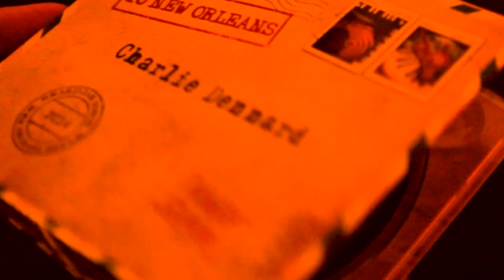Charlie Dennard Album release party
This was the first time we shot a live show.